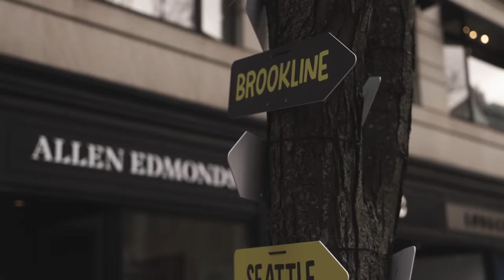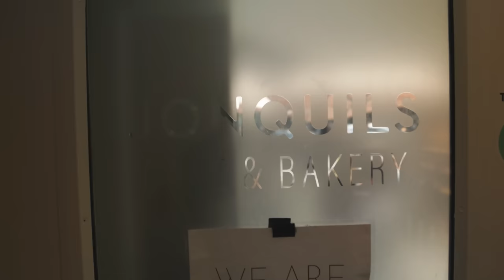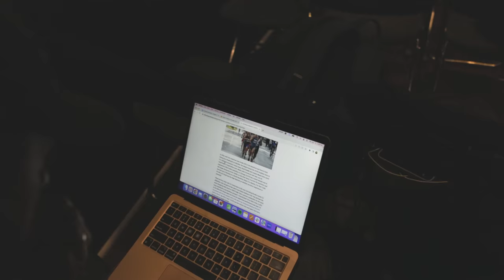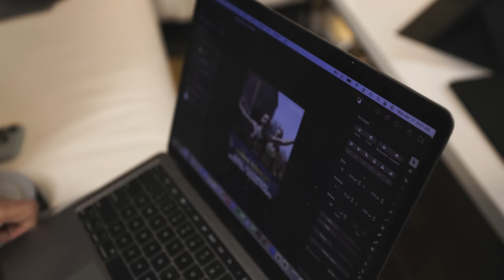BOSTON MARATHON 2023: BEHIND THE SCENES (VLOG)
Behind-the-scenes of the CITIUS MAG's weekend at the 2023 Boston Marathon.